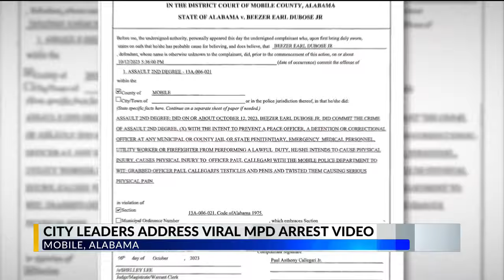City leaders say a Mobile Police officer beating a handcuffed man could be justified: new evidence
Mobile officials weighed in on the viral video that showed a Mobile Police Officer beating a man who had already been placed in handcuffs.